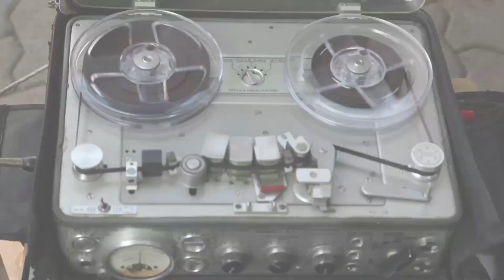Making of Fuk Fuk Fukrey song | Pulkit Samrat, Varun Sharma, Manjot Singh, Ali Fazal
Directed by: Mrighdeep Singh Lamba
Produced by: Ritesh Sidhwani and Farhan Akhtar
Screenplay: Vipul Vig and Mrighdeep Singh Lamba
Lyricist: Vipul Vig and Munna Dhiman
Actors: Pulkit Samrat, Manjot Singh, Ali Fazal, Varun Sharma, Richa Chadda, Priya Anand,Vishakha Singh